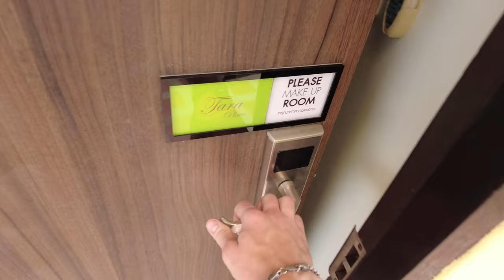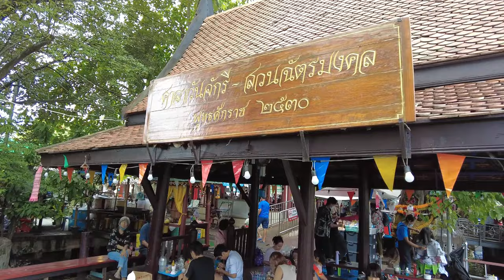GRÖßTER Buddah, Tempel & FLOATING Market | ein TAG in BANGKOK 🤯🤯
WAS GEHT AB?!